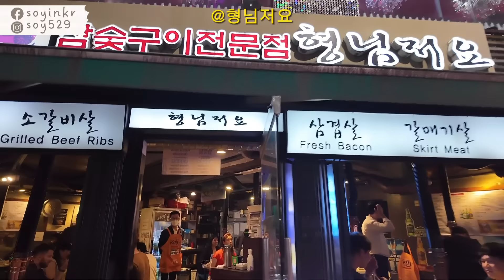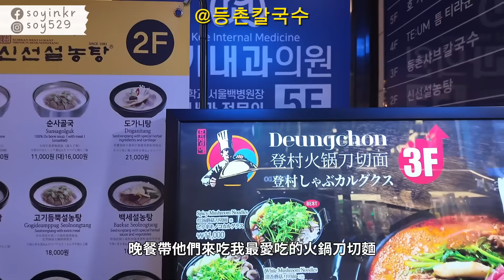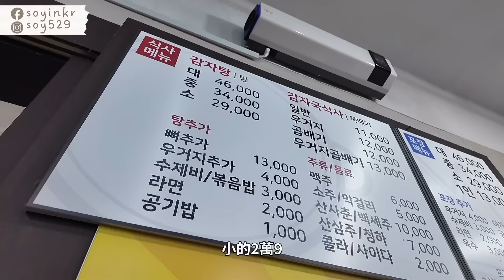🇰🇷帶20年好友玩首爾！韓國人妻帶路！首爾私藏景點餐廳推薦㊙️韓國旅遊、首爾旅遊|紹紹 Soy Daily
哈囉大家～最近韓國變超級熱！
中午出門的時候都快融化了🫠
上週我的20年好友跟她男友來首爾玩
地陪模式上線帶他們去了很多我自己喜歡的地方還有私藏景點餐廳☺️大家來首爾旅遊的時候也可以參考一下喔～
✅我有多買一條奉恩寺的手鍊要給大家抽獎
訂閱數也默默破7萬了🫶🏻謝謝大家的支持
留言留下想對我說得話我會抽出一名送出手鍊喔